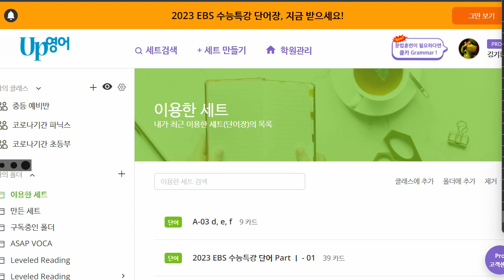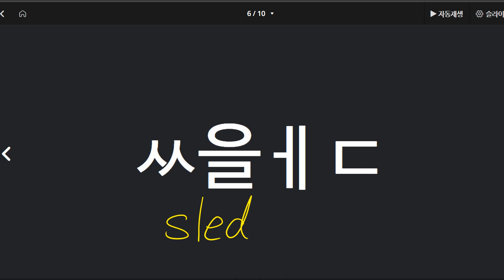박청용 2022 02 07 파닉스 성취도 75